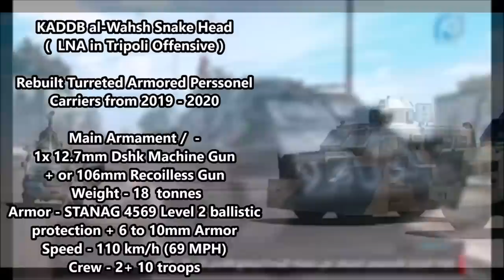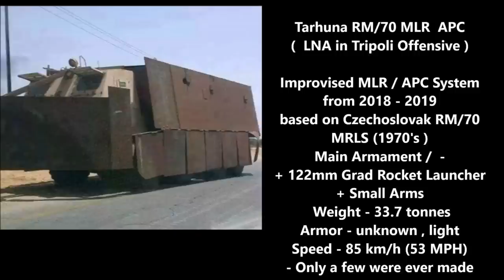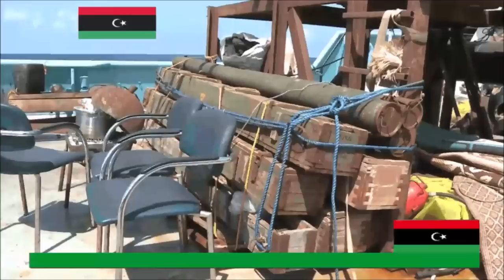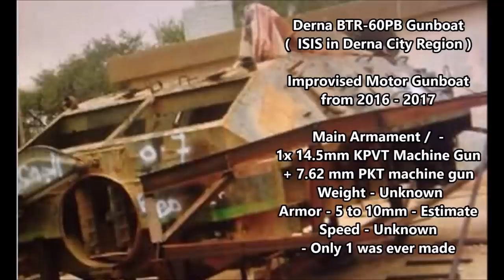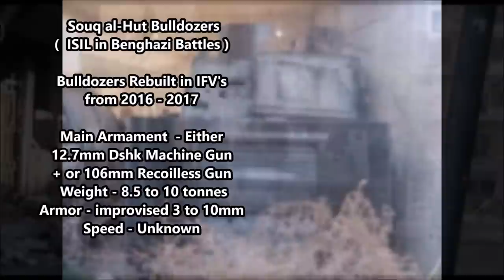Homemade Tanks of Libya Part 2 ( 2015 - 2020 )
More homemade Libyan tanks from the battles of Sirte , Benghazi , Tripoli and Derna regions used by the GNA , LNA and other faction in libya.